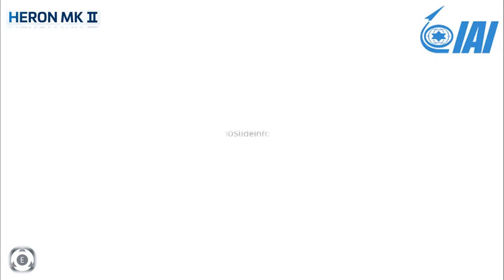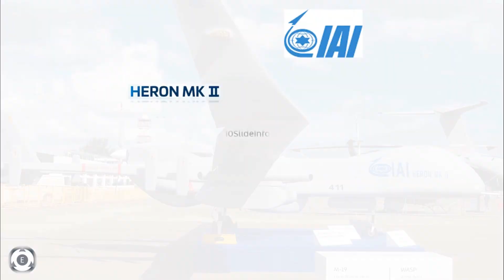Indian Army Inducts Heron Mk II UAV in Eastern Sector | Project Cheetah